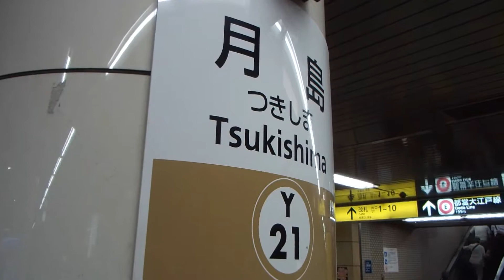東京メトロ有楽町線月島駅【Ｙ２１】